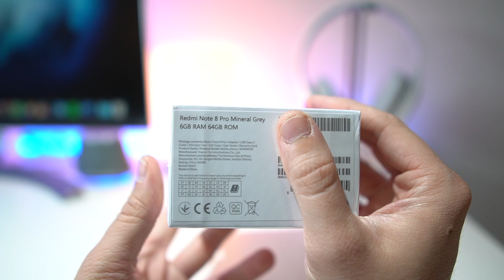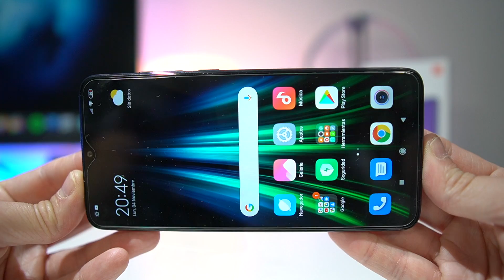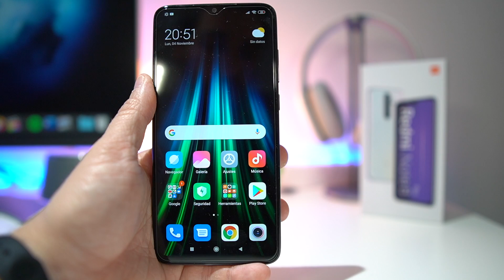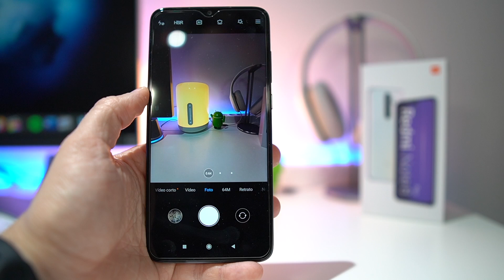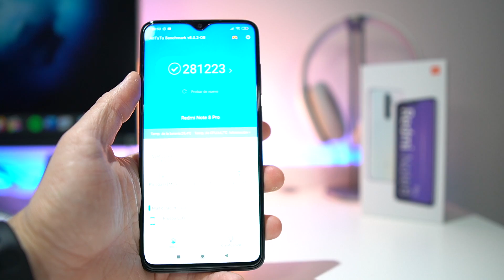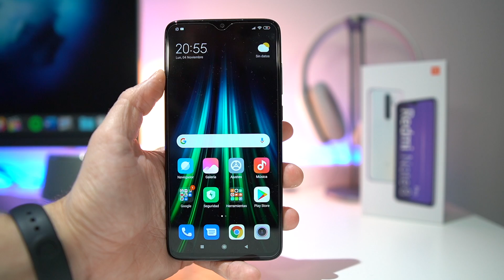MI nuevo MOVIL personal: Bueno, Bonito y Barato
¿DONDE COMPRAR MAS BARATO 128GB?

¿DONDE COMPRAR EN BLANCO 128GB?

¿DONDE COMPRAR EN NEGRO 128GB?

MI FUNDA
MI CRISTAL

ESTE VÍDEO:
Uno de los smartphone de Xiaomi mas vendido este año 2019 y 2020 será sin duda el RedmiNote8 y RedmiNote8Pro. Por encima en rendimiento del Redmi Note 7 pero con procesador Mediatek. En este video os traigo el unboxing y mis primeras impresiones del Redmi Note 8 Pro.